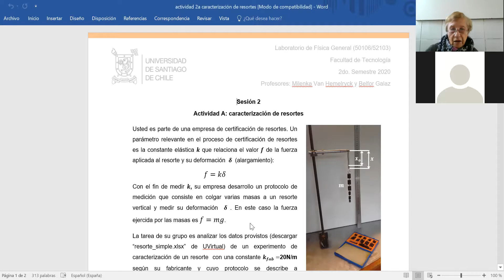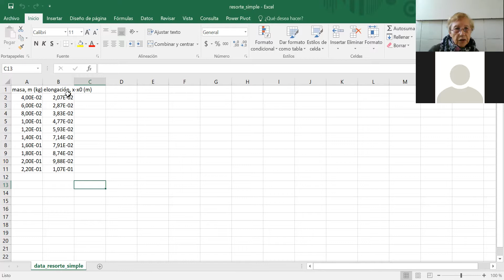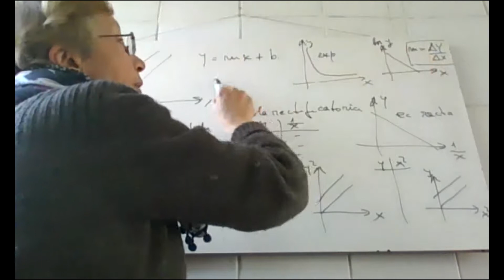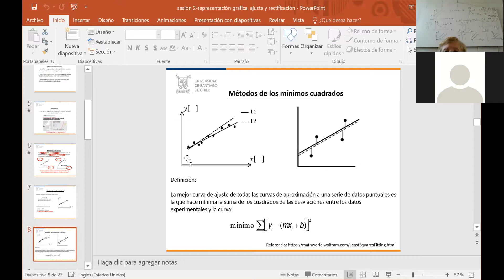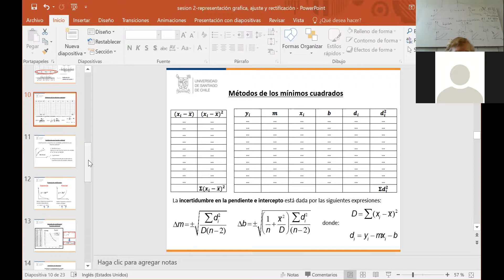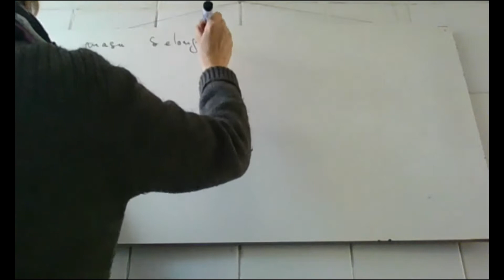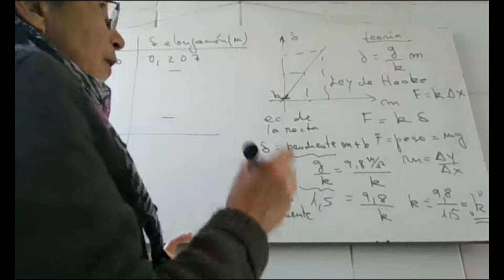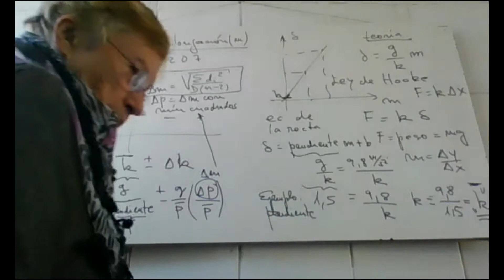Laboratorio 2 A ley de Hooke L1 y L6